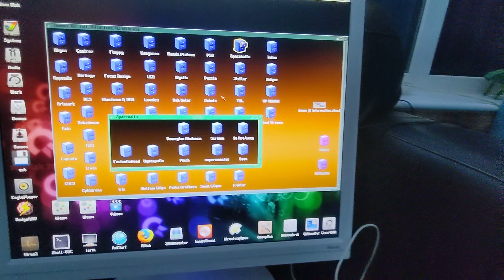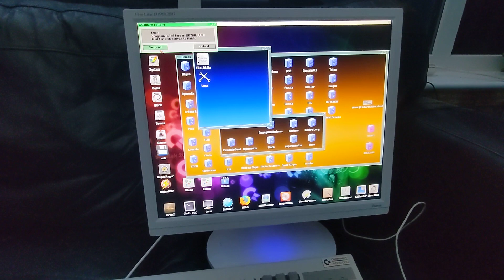Pimiga 2.0 X64 running 'You are Lucy' by Spaceballs.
Chris Edwards' Pimiga 2, £15 monitor, £20 keyboard, Pi4b and a tank mouse.. Absolute beast of an Amiga experience.